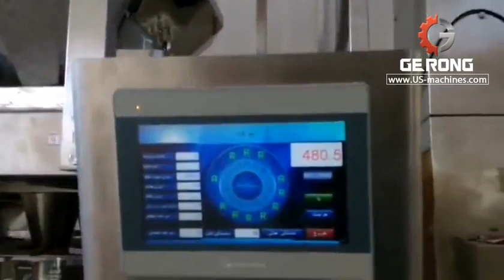Automatic melon seeds snacks combination multi weighing heads system vertical bag packaging machine